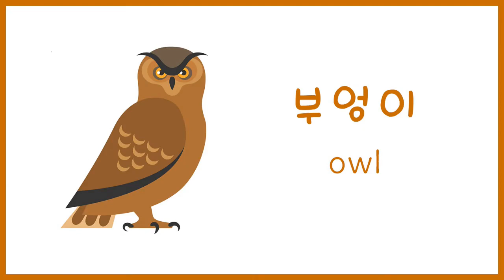Bird Names in Korean Korean Jargon Video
Hello~
In the video you'll learn and practice listening and reading skills in EPS-TOPIK.
Good Luck all dear!